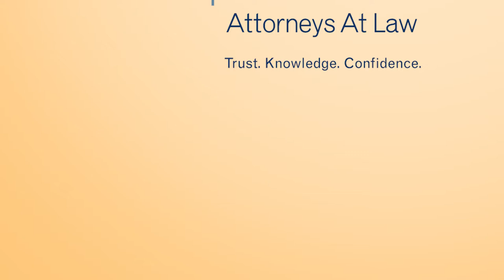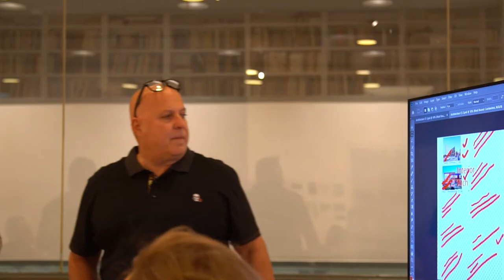2019 AIA PA Architectural Excellence Design Awards Broadcast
On 11/14/19 Chris Dawson Architect (CDA) was recognized with a State Design Award for our Amber Road Trekking Cabins design. This is CDA's first ever American Institute of Architects Pennsylvania Design Excellence Award (we are frequently recognized at the local level for our design work). It is also, to the best of our knowledge, the first time a Harrisburg based firm has been recognized with an AIA State Design Award. The project proposed a series of cabins along the coast of Latvia with a nod to a seminal political moment of connectedness across the landscape.

2019’s Architectural Excellence Design Awards recipients were selected by a jury of nationally recognized architects spearheaded by Marlon Blackwell, FAIA of Marlon Blackwell Architects (Fayetteville, AR). Wendy Evans Joseph, FAIA of Studio Joseph (New York, NY) and Lawrence Scarpa of Brooks + Scarpa (Los Angeles, CA) rounded out the jury.